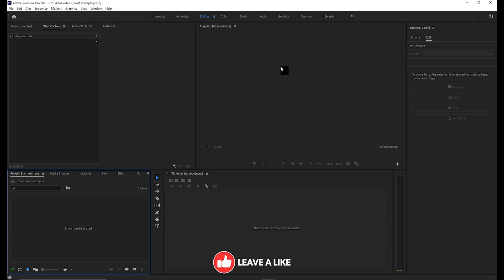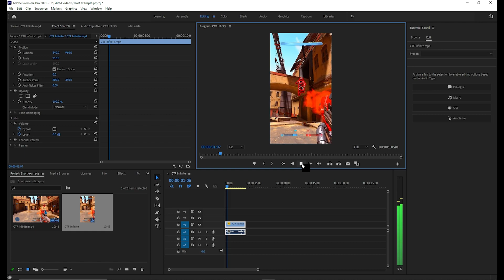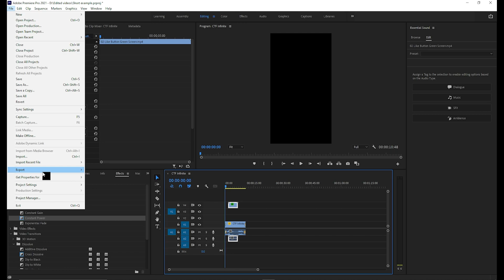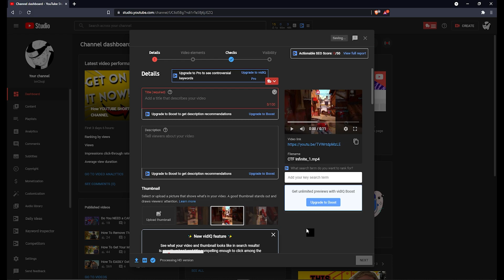How To Make YouTube Shorts With Adobe Premiere Pro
“I lift up my eyes to the mountains where does my help come from? My help comes from the Lord, the Maker of heaven and earth.” -Psalms 121:1-2